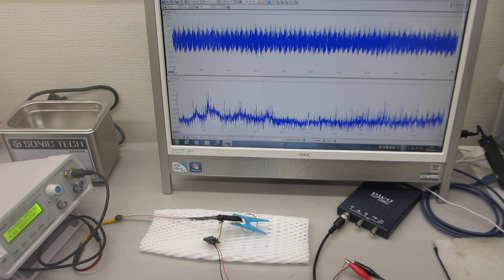メガヘルツ超音波の発振制御実験（超音波システム研究所）